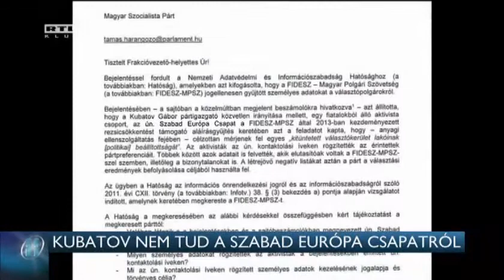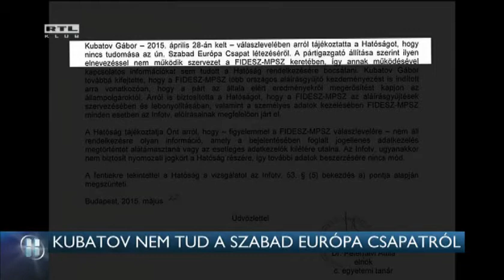Kubatov nem tud Szabad Európa Csapatról 15-05-25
Találkozás a Szabad Európa Csapattal címen töltött fel saját Youtube oldalára egy videót Kubatov Gábor. A Fidesz pártigazgatója nemrég az adatvédelmi hatóság kérdésére már azt mondta: ilyen nevű csapat létezéséről nem is tud. A hatósághoz a szocialista Harangozó Tamás fordult, aki szerint a Szabad Európa Csapat a Fidesz számára gyűjt jogellenesen információkat a választókról. Harangozó Tamás azt mondja: nevetséges volt a hatóság vizsgálata, amely nem vette figyelembe a bizonyítékokat. Kubatov Gábor nem nyilatkozott.